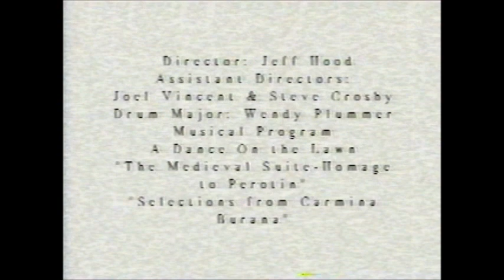1986 GRC Band